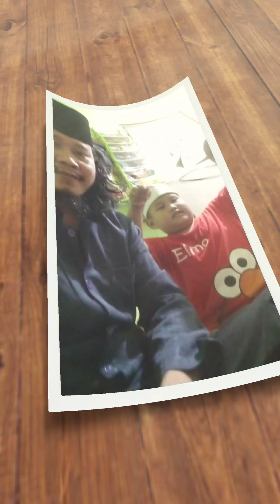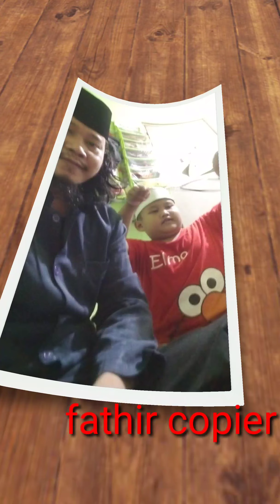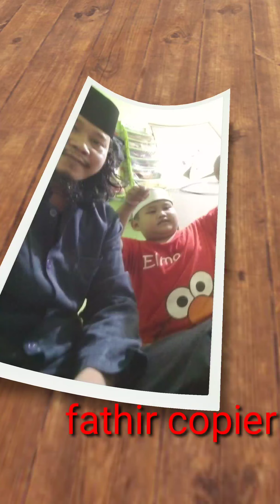belajar nadoman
Silahkan simak dan dengerin video ini, Belajar Nadoman, mohon maaf bila ada salah ataupun kurang pas,. Belajar nadoman,